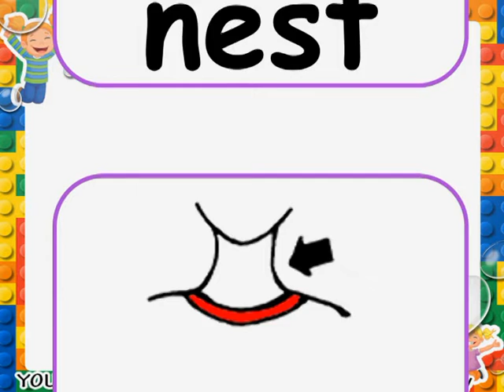Words that Begin with Letter Nn